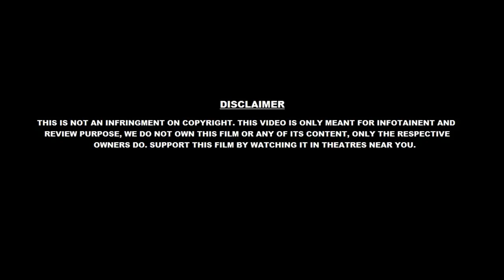Jolly LLB 2 | Starring Akshay Kumar, Anu Kapoor, Huma Qureshi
Writer-Director Subhash Kapoor brings the sequel to the sleeper hit Jolly LLB with a new cast, location and a new case. Watch the review to find out whether Jolly LLB 2 exceeds the audience expectations or not.

Host: Abbas Dhinojwala
D.O.P. and Editor: Amulya Acharya

Location courtesy: Mukta A2 Cinemas, Panvel